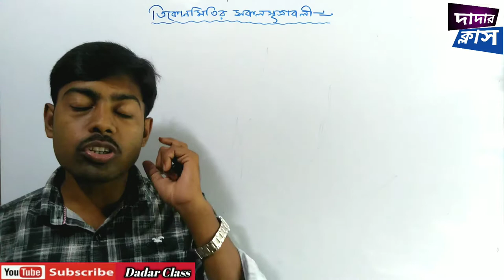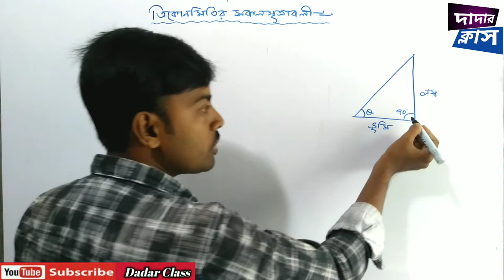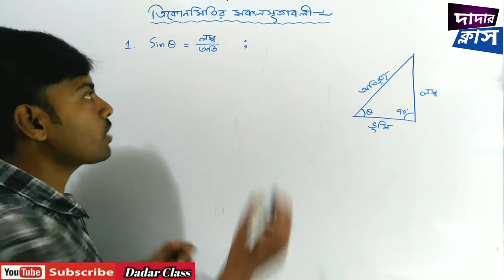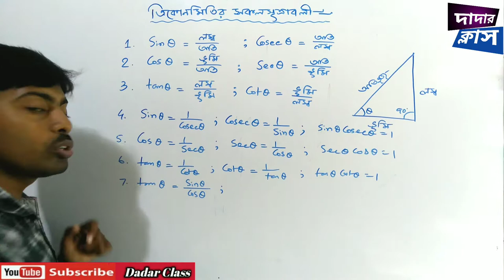দশম শ্রেণী। ত্রিকোণমিতি সূত্রাবলী। All formula of trigonometry। Dadar Class।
ধন্যবাদ.